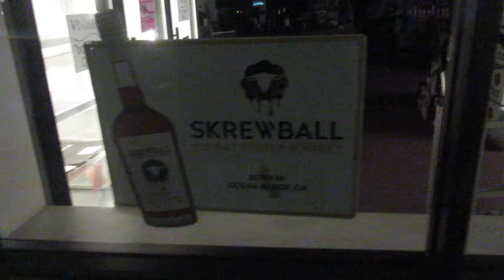NEW STAR WARS GOODNESS [10TH DECEMBER 2020] [DAY 3361]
Year 10 Intro Music by: monokuro1999
Year 10 Avatar by: SantiWoof